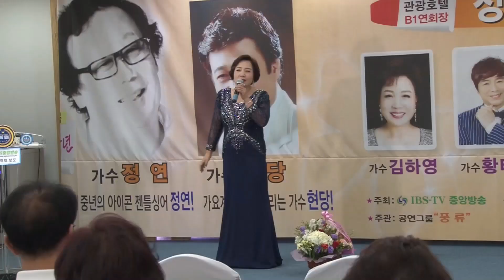소낙비사랑 ' 김하영 가수 , 젠틀싱어 가수 정연 트롯빅쇼 전주콘서트 - 190831